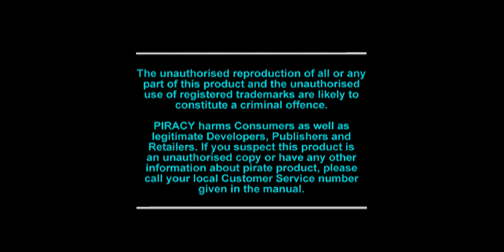[PSX-0680] San Francisco Rush: Extreme Racing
Game: San Francisco Rush: Extreme Racing
Recorded: 24/05/2024
Region: PAL